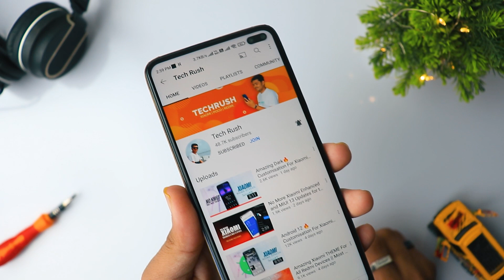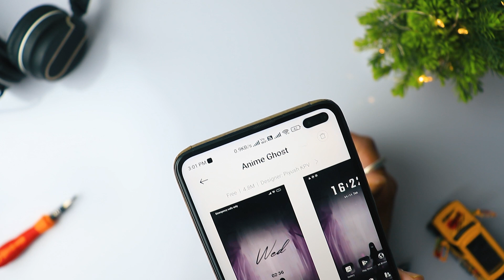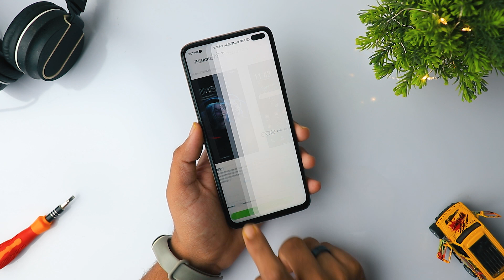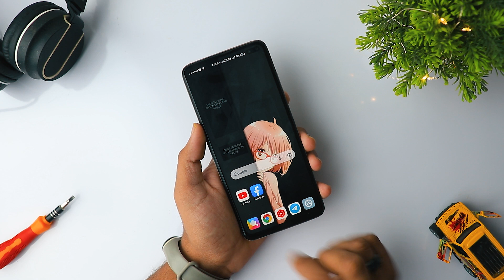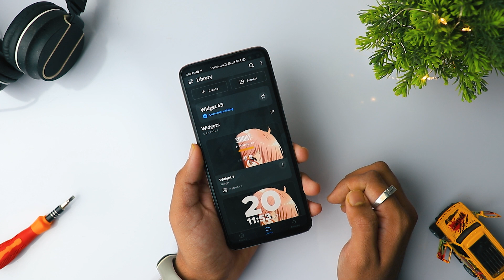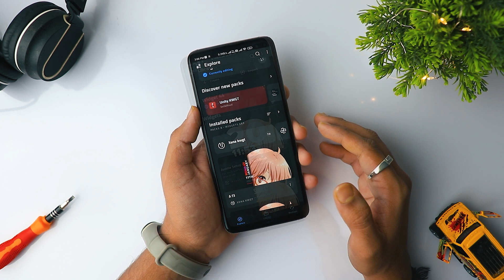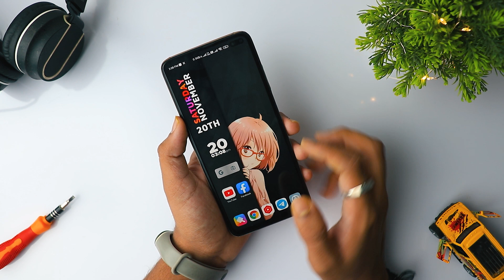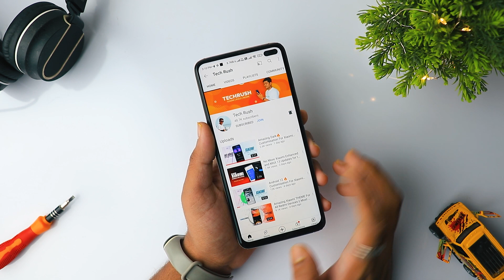Amazing Anime Home Screen Setup For Xiaomi/Redmi/Poco Devices | MIUI Themes | TechRush #9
🔥  Anime Ultimate Home screen Setup #9 For Xiaomi/Redmi/Poco Devices | TechRush. Download and apply the best theme to customize your android phones with minimalistic looks and design. Apply Xiaomi theme and customize your Xiaomi Redmi and POCO Phones.

➽ 𝗧𝗼𝗽𝗶𝗰 𝗖𝗼𝘃𝗲𝗿 𝗶𝗻 𝗧𝗵𝗶𝘀 𝗩𝗶𝗱𝗲𝗼:
1- Android Home Screen Setup #9
2- Xiaomi Phone customize
3- Best Lock Screen Customize
4- Android HomeScreen Setups
5- Customize your Xiaomi Device Like A Pro

➽ 𝗠𝘆 𝗩𝗶𝗱𝗲𝗼 𝗦𝗵𝗼𝗼𝘁𝗶𝗻𝗴 𝗚𝗲𝗮𝗿𝘀:
1- Laptop
2- Camera
3- Camera Lens
4- Tripode
5- RGB Light
6- Monitor (25")
7- RGB Mechanical Keyboard
8 - Mic 1
9 - Mic 2
10 - Background